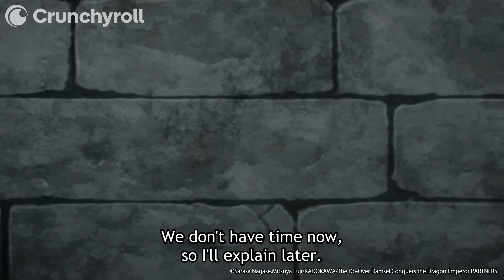10-Year-Old Girl Can Catch BULLETS | The Do-Over Damsel Conquers the Dragon Emperor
Episode 3: She knows her way through a battle! Watch The Do-Over Damsel Conquers the Dragon Emperor on Crunchyroll!

Jill breaks out of prison the night before she’s set to be executed by her fiancé, Crown Prince Gerald. She’s struck by an arrow while escaping, but instead of dying, she’s transported six years into the past—to the night she and Gerald met. Desperate to alter fate, she instead proposes to the first man she sees, Hadis Teos Rave, her enemy in the future. This is her last chance to get it right!